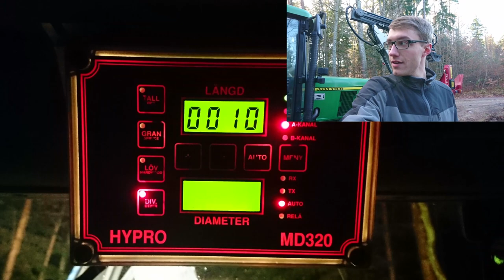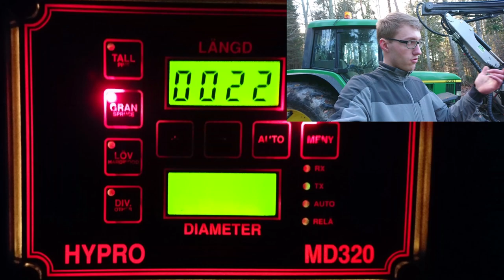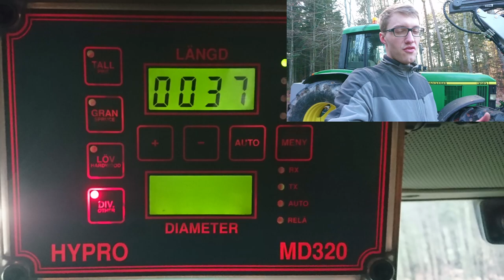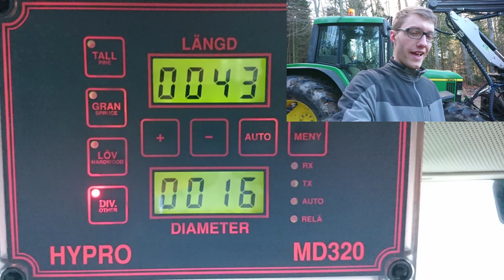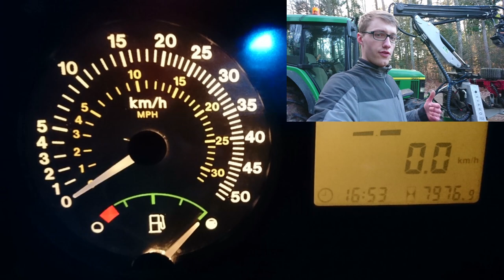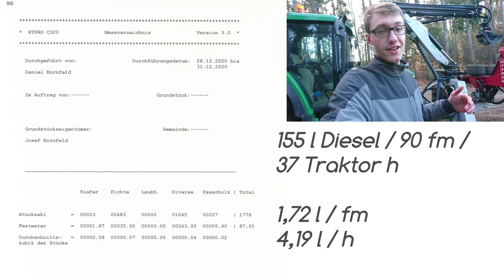Traktorprozessor Hypro 755 - Alle Daten - Teil 7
Das ist das letzte Video von diesem Gebiet. Ich habe euch alles zusammengefast was ich an Daten gewinnen konnte. Hier bekommt ihr auch einen guten Überblick wie die Fläche strukturiert ist. Die Waldflächen 20 Kilometer weiter, sehen oft ganz anders aus. Das heißt auch, dass ihr selbst beurteilen müsst ob der Hypro zu eurem Betrieb passt.

Im Kranbetrieb läuft der Motor auf 1350 und im Prozessorbetrieb auf 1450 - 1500 Umdrehungen.
Der John Deere 6310 hat 4,5 Liter Hubraum und 100 Ps.

Traktoren mit weniger Leistung können den Hypro auch antreiben! Der Kraftstoffverbrauch wird dann jedoch höher ausfallen, da man mit einer höheren Motordrehzahl fahren muss.

Im nächsten Video seht Ihr den Hypro wieder in steilerem Gelände! Am Samstag nach Silvester haben wir zu Hause eine Runde gedreht.

Weitere Modelle der Firma Hypro sind der 755 HB, 450 XL und der 300.

Inhalt

0:00 Arbeitsbild
3:26 Auftanken
4:40 Messverzeichnis Englisch
5:00 Messverzeichnis Deutsch
5:20 Meeting im Wald
5:35 der Holzpolter
5:43 die Lkw Ladung
6:04 Grüße nach Schweden
6:24 Deutsche Version folgt
6:41 Grüße an Alle!